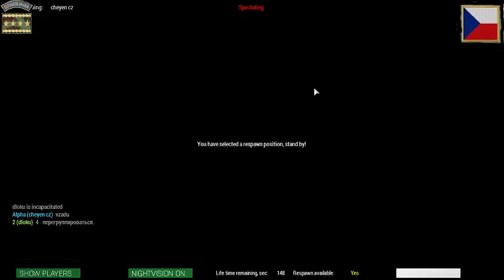Arma 3 Otstřel 2020 MULTYPLAYER GAMEPLAY CZ /RU/SRB/ITA/SK🍺